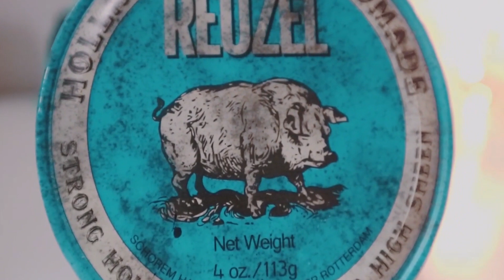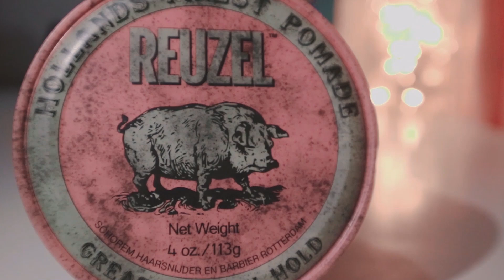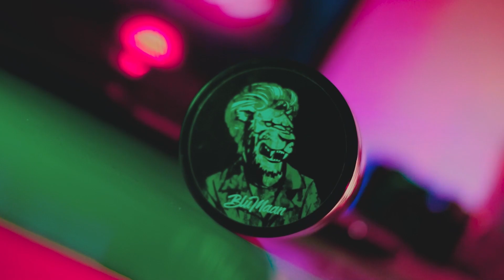POMADE CLAY & PASTE TERBAIK 2019 | POMADE REWIND 2019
Beberapa pomade, clay, wax, paste udah gw review di sepanjang tahun 2019 ini. Dan di video kali ini gw akan menyebutkan 5 Terbaik di tahun 2019 ini, penasaran apa aja ? WATCH THIS VIDEO TILL THE END BRO !